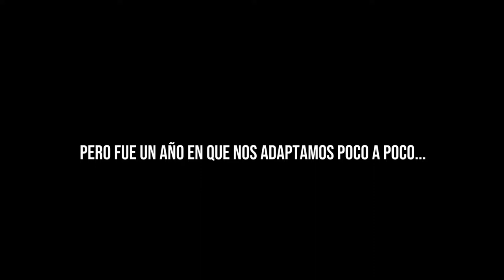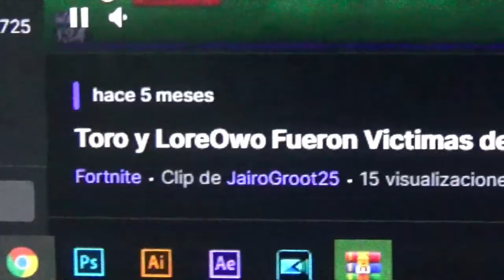2021: La Mezcla del Año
Por Primera Vez en YouTube, Presentamos este Corto Video de Todo lo que Paso Este 2021 Que se Nos Va.